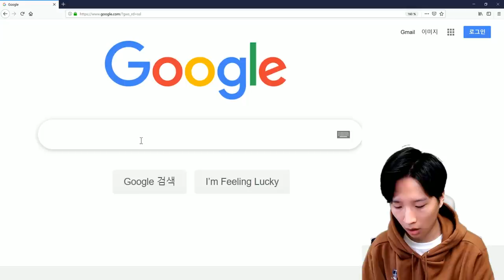영화 속 프로그래머 vs 현실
유쾌하게..